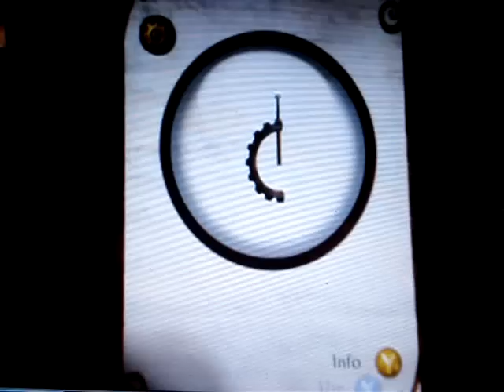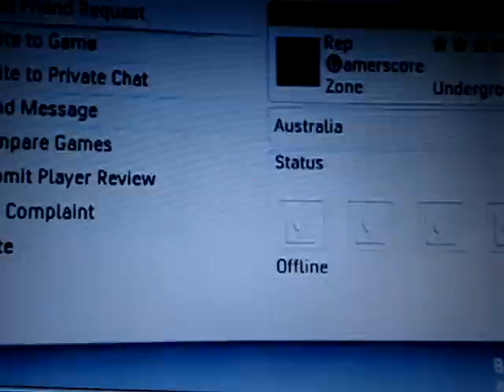Fable 2-Plundering Captain Dread the Dead Pirate (1/2)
I LIEKZ TO STEAL AND HEADSHOT DEAD PEOPLEZ.

Sorry for the horrible quality this time XD

Songs:
Anna molly- Incubus
Pardon me- Incubus
Loop